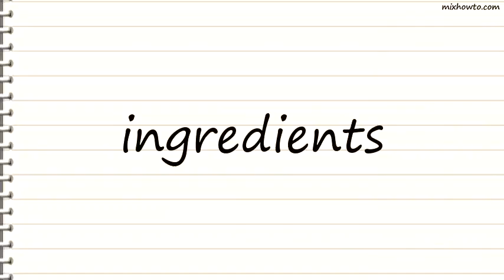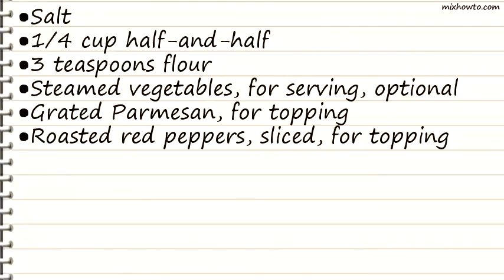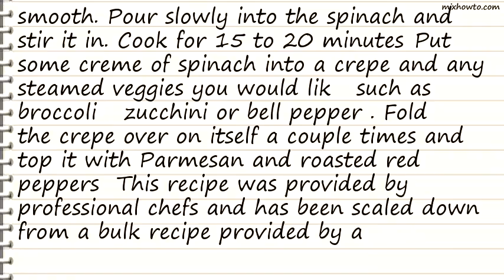Recipe Creme of Spinach Crepes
INGREDIENTS:
●2 cups milk
●1 3/4 cups flour, sifted
●6 tablespoons melted butter, plus more softened butter for pan
●1 pound frozen chopped spinach
●Salt
●1/4 cup half-and-half
●3 teaspoons flour
●Steamed vegetables, for serving, optional
●Grated Parmesan, for topping
●Roasted red peppers, sliced, for topping